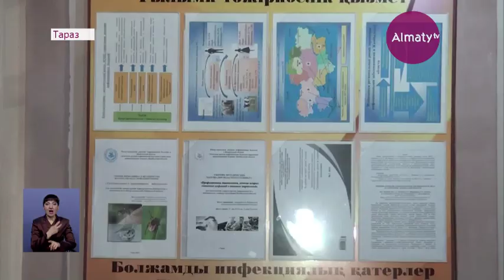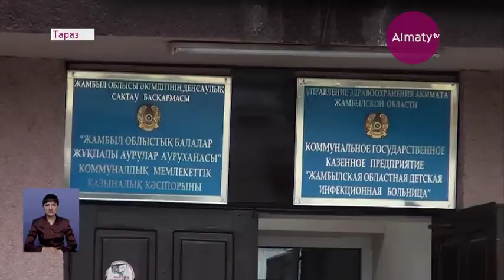Массовое отравление на свадьбе произошло в Таразе (25.02.20)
Свадебное торжество в Таразе завершилось массовым отравлением. Недомогание люди почувствовали на следующее утро, передает Almaty.tv. У многих похожие симптомы - боли в животе и высокая температура. Всем обратившимся поставили диагноз - кишечная инфекция.